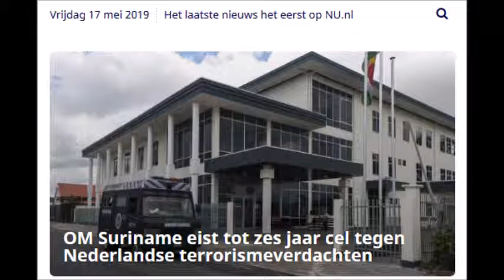OM Suriname eist tot zes jaar cel tegen Nederlandse terrorismeverdachten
Het Openbaar Ministerie (OM) in Suriname heeft tegen Raoul A. en Nasr I. respectievelijk zes en vier jaar celstraf geëist. De twee Nederlandse broers worden verdacht van betrokkenheid bij terroristische activiteiten.

De mannen zitten al sinds eind juli 2017 in voorarrest in de Surinaamse gevangenis. Ze werkten voor hun aanhouding in de slagerij van hun vader in Paramaribo.

Het OM vindt dat er voldoende bewijs is dat zij in Suriname mensen ronselden om in Syrië te gaan vechten voor de terroristische groepering Islamitische Staat (IS).

Ook is het volgens de aanklager duidelijk dat de broers geld hebben gegeven aan een Syriëganger toen hij zonder geld zat. Deze indirecte financiering van een terreurorganisatie is strafbaar.

De broers zelf hebben tijdens hun verhoren gezegd dat ze dat geld juist hadden gestuurd om hun kennis te helpen. Als het de man niet lukt om Syrië te bereiken, dan zou hij dat geld volgens de verdachten kunnen gebruiken om terug naar Suriname te komen.

Het OM vindt dit verhaal ongeloofwaardig, omdat de man met een geweer op een foto staat. Justitie denkt dat deze foto in Syrië is genomen.
OM baseert zich grotendeels op chatberichten

De officier van justitie heeft zich voor een groot deel van de bewijsvoering gebaseerd op vele chatberichten die op de telefoons van I. en A. zijn aangetroffen. Hieruit is gebleken dat met name A. zeer extreme uitspraken heeft gedaan.

Het OM acht de broers ook schuldig aan verboden wapenbezit. In de verhoren hebben de twee toegegeven een wapen en munitie in huis te hebben gehad. Ze waren nog niet toegekomen aan het aanvragen van een wapenvergunning, zo verklaarden ze.

Op 22 maart zijn de advocaten van de broers aan zet voor hun verdediging.